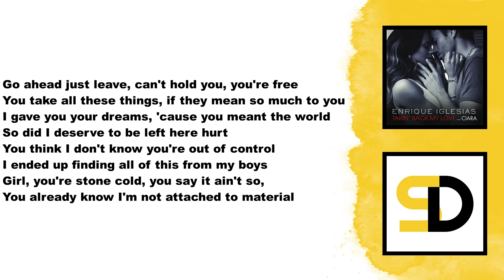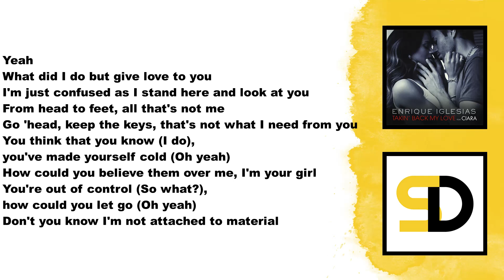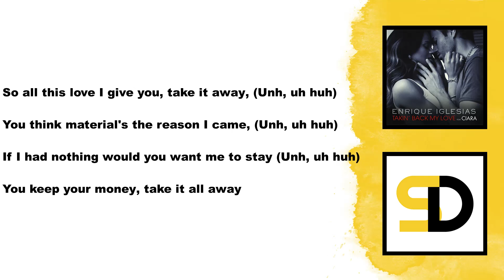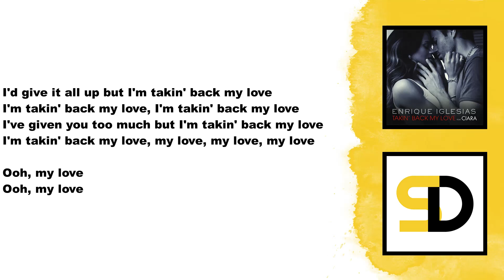Enrique Iglesias, Ciara - Takin' Back My Love (Lyrics)